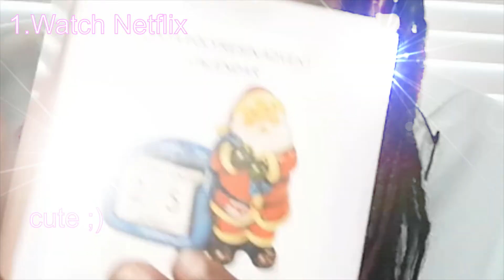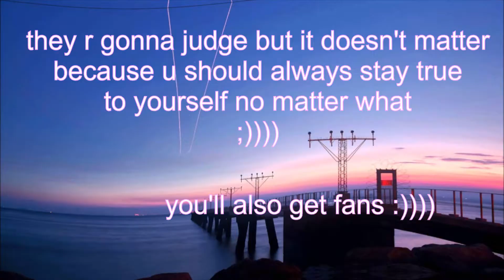20+ THINGS TO DO DURING QUARANTINE WHILE YOUR BORED!!! (Pt.2)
20+ THINGS TO DO DURING QUARANTINE WHILE YOUR BORED!!! (Pt.2)
In this video, I give you guys 21 ideas on what to do during quarantine which include me talking about the Netflix shows I'm watching, what I've been doing during quarantine, and many more things!
I would like to thank you guys so much for 210 subscribers! If you were expecting a shoutout before in a video I will be shouting you out very soon! I love you guys so much and I hope you guys enjoy this video!